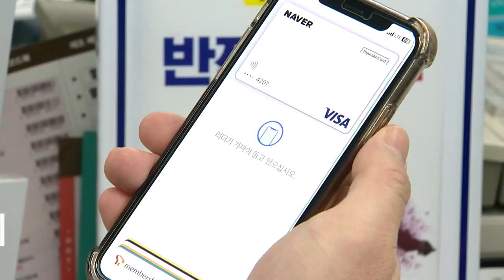간편결제사 연간 수수료 매출 2조 원 넘어 (20231012)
간편결제사 연간 수수료 매출 2조 원 넘어